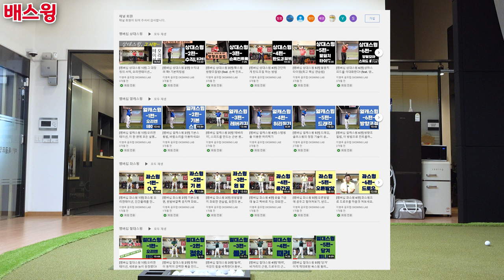'배'라인을 태우면 저절로 정타가 나는 중요한 2가지 이유